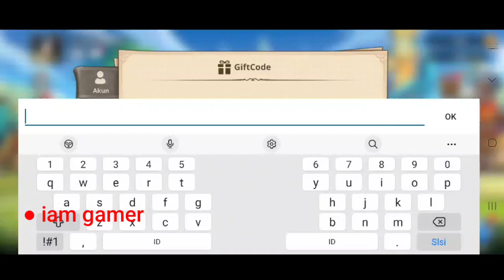New Summoners Era Code February 2022 | Summoners Era Gift Code